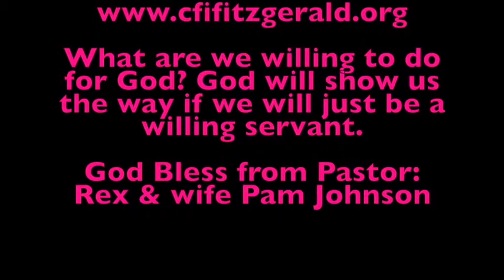A Willing Servant